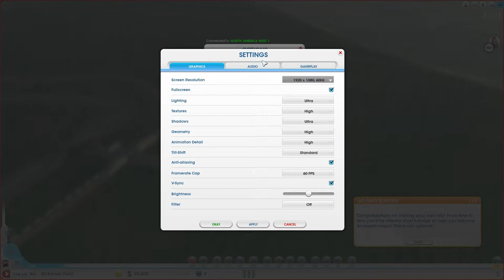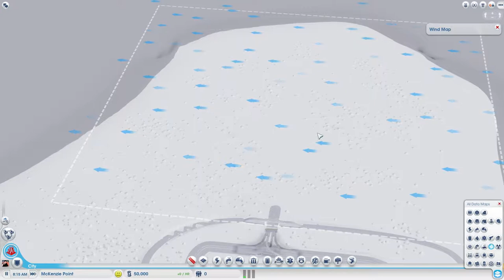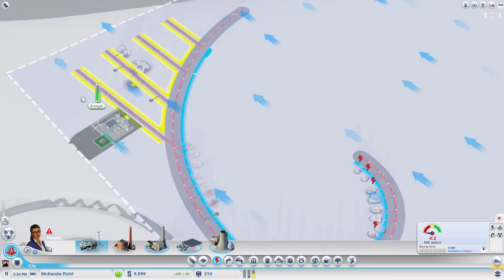SimCity Let's Play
PC Specs
AMD 1090t 6 Core
8GB RAM
Gigabyte GA-990FXA-UD3
GTX 680 2GB
3TB + 1TB HDD + 160GB BootDrive
Cooler Master cm690
22" LG E2260
Turtle Beach X12